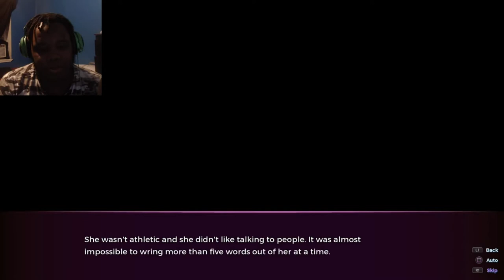New Girl, New Problems: Sakira Succubus 2 #1